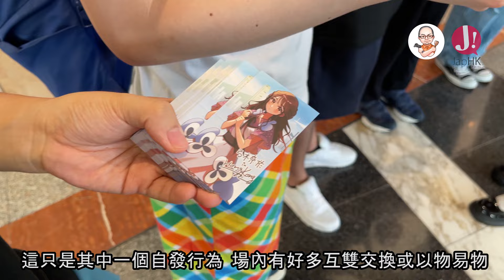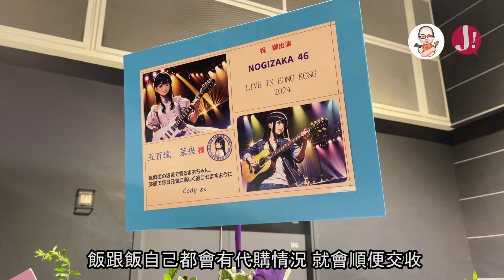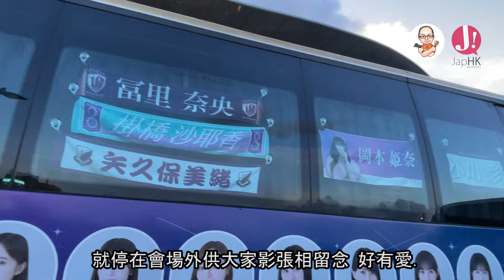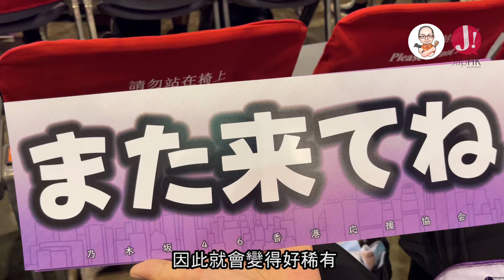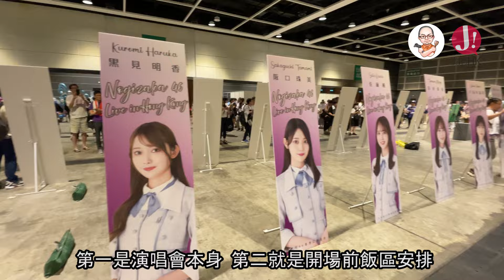睇「乃木坂46」 香港演唱會 ! 見識一下同香港不一樣的演唱會文化 , 支持偶像的方式有很多種 ! 片尾細說觀後感和主辦方的問題.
我地VLOG復活啦 ! 想睇多D一眾無聊又貼近生活既野, 就睇我地VLOG啦 ~